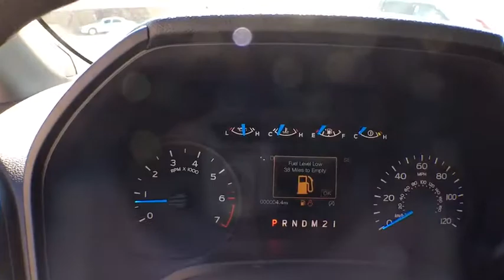2017 Ford F-150 Denver, Aurora, Parker, Highlands Ranch, Littleton, CO 171078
2017 Ford F-150 XL 4WD SuperCab 6.5' Box - Stock#: 171078 - VIN#: 1FTEX1EP6HKE36929

XL trim, Magnetic Metallic exterior and Medium Earth Gray interior. Hitch, MAGNETIC METALLIC, Turbo Charged Engine, A/C, 4x4, ENGINE: 2.7L V6 ECOBOOST, TRANSMISSION: ELECTRONIC 6-SPEED AUTO... CLASS IV TRAILER HITCH RECEIVER CLICK NOW! OPTION PACKAGES: EQUIPMENT GROUP 101A MID 4.2 Productivity Screen in Instrument Cluster, compass, XL Power Equipment Group, Power Glass Sideview Mirrors w/Black Skull Caps, manual-folding, Power Door Locks, flip key and integrated key transmitter keyless-entry (includes Autolock), Illuminated Entry, Power Front & Rear Windows, Perimeter Alarm, Power Tailgate Lock, MyKey Owner controls feature, Radio: AM/FM Stereo/Single-CD Player, 6 speakers, SYNC, enhanced voice recognition communication and entertainment system, 911 assist, 4.2 LCD display in center stack, Applink and 1 smart charging USB port, DELETES auxiliary audio input jack, Cruise Control, STX APPEARANCE PACKAGE Fog Lamps, Rear Window Defroster, Wheels: 20 Machined-Aluminum, flash gray painted pockets, SYNC 3, enhanced voice recognition communications and entertainment system, 8 LCD touchscreen in center stack w/swiping and pinch-to-zoom capabilities, Applink, 911 assist, Apple CarPlay and Android Auto and 2 smart charging USB ports, Note: SYNC AppLink lets you control some of your favorite compatible mobile apps w/your voice, It is compatible w/select smartphone platforms, Commands may vary by phone and AppLink software, Black Billet Style Grille w/Body-Color Surround, black mesh insert, Driver/Passenger Seat Back Map Pocket, Box Side Decal, STX Sport Box Decal, Manual Driver/Passenger Lumbar, Privacy Glass Our large inventory and wide selection of models, along with competitive pricing, allow us to make you a great deal on the Ford of your choice. At Mike Naughton Ford, our goal is to assist you in making a confident decision. Our friendly, professional staff members are here to answer your questions and listen to your needs. Wherever you live in the Denver area, or if you're driving from Lakewood, Highlands Ranch, Centennial or Englewood, we're ready to serve you! Horsepower calculations based on trim engine configuration. Please confirm the accuracy of the included equipment by calling us prior to purchase.